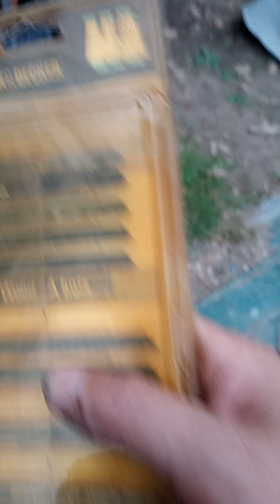October 6, 2024